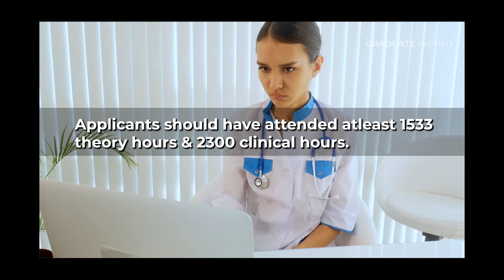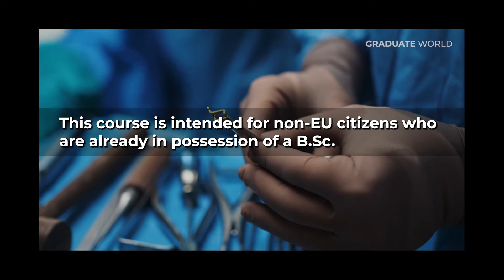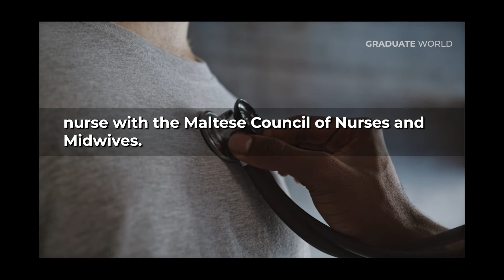BRIDGING| Adaptation Program for International Nurse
Malta is a small island country located in Europe. Maltese and English are Malta’s official languages widely spoken by the people. If you love great weather, Malta is your perfect destination. The Maltese people delight in mild winters and twelve hours of sunshine during summers. Also, Malta is famous for its fresh and delicious seafood.

The Malta nurse registration process is not complicated at all. To become a nurse in Malta, you have to get registered with the Nurses and Midwifery Council of Malta by applying along with the necessary documents.